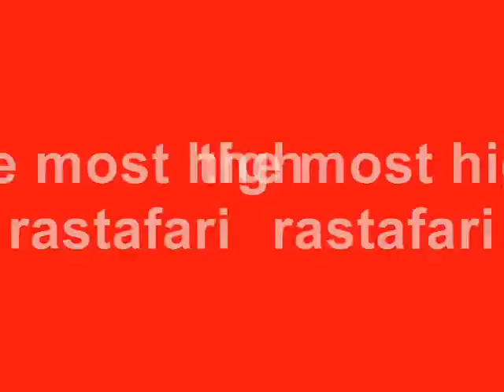dance hall mix old school golden hen / billy jean riddims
remember you dont have to have dreads to be rasta. devine conception of the heart. so be real to yourself.